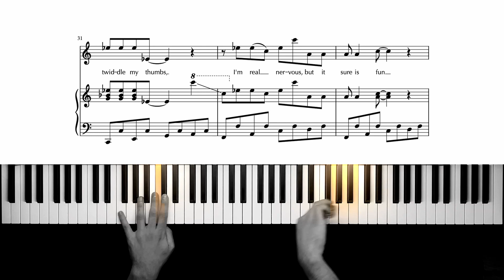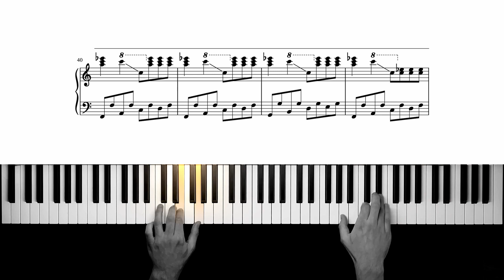Jerry Lee Lewis - Great Balls of Fire 🔥 | Piano Cover + Sheet Music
Hope you enjoy my piano version of "Great Balls of Fire"! 🔥

With this piano tutorial & sheet music, you can play "Great Balls of Fire" by Jerry Lee Lewis on piano!

Released as a single in 1957, it sold a million copies within 10 days, and became one of Jerry Lee Lewis' biggest hits!

The song prominently appeared in the 1957 film "Jamboree", the 1986 film "Top Gun" (and again in the sequel "Top Gun: Maverick" in 2022), the 2010 musical "Million Dollar Quartet", and many other movies and TV shows.

One of the catchiest Rock and roll / rockabilly songs out there, it makes for a fantastic piano performance!

0:00 Verse 1
0:15 Verse 2
0:27 Chorus
0:45 Verse 3
0:56 Piano Solo
1:20 Chorus
1:38 Verse 3

MY SETUP:

Camera: iPhone 12
Visual effects: SeeMusic
Video editing: DaVinci Resolve